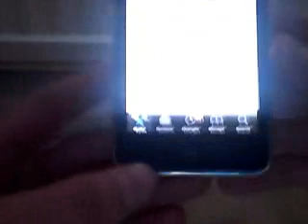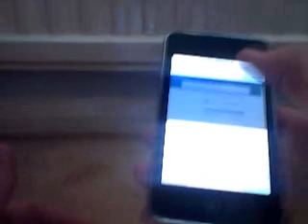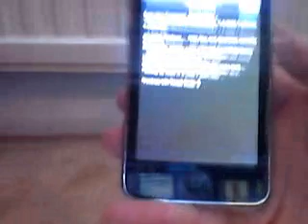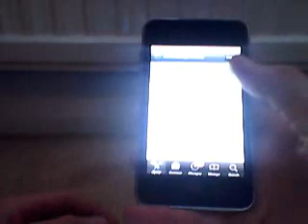how to downgrade cydia from 1.1.1 to 1.0.3366.7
cydia source for ifile cracked sinfuliphonerepo.com this video will teach you how to downgrade cydia software version